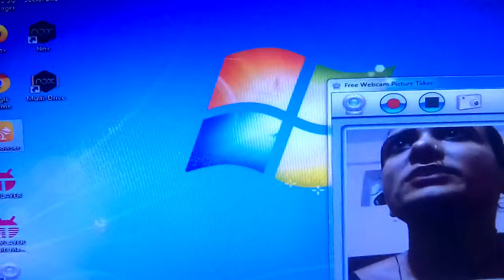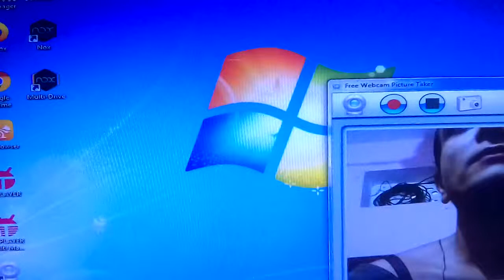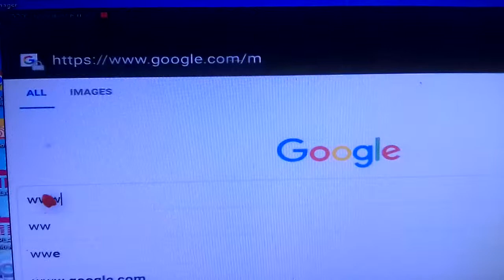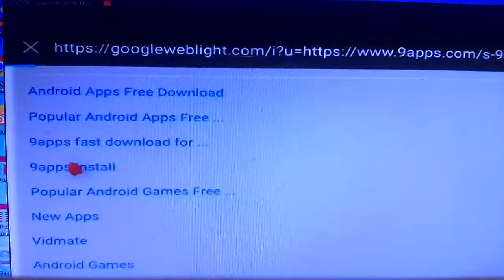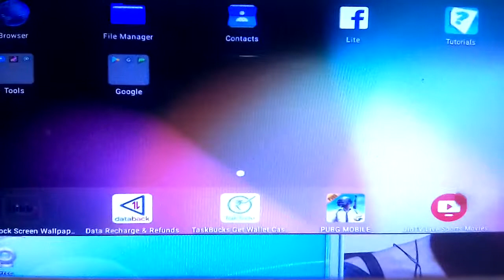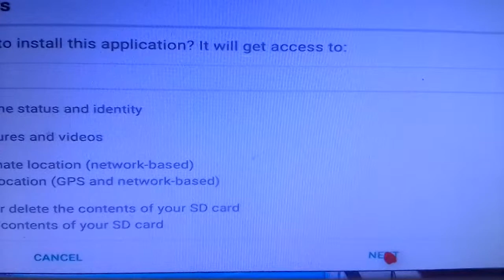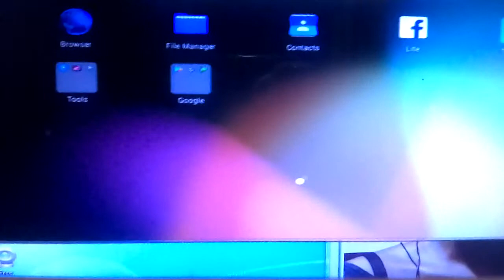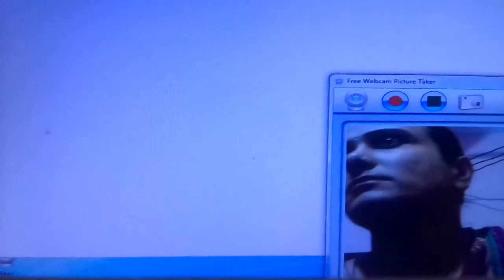Computer.laptop Nox player kaise download Kare.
Computer.laptop Nox player kaise download Kare.india .Bhubaneswar.technical.ph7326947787..